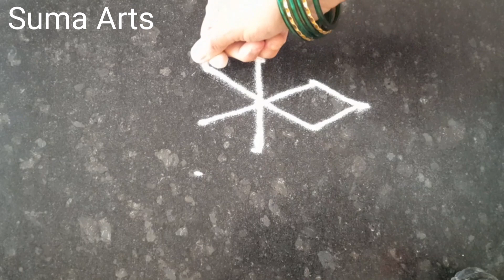मार्गशीर्ष गुरूवार गालिचा रांगोळी | Margshirsh Guruwar Galicha Rangoli | Easy Rangoli Kolam